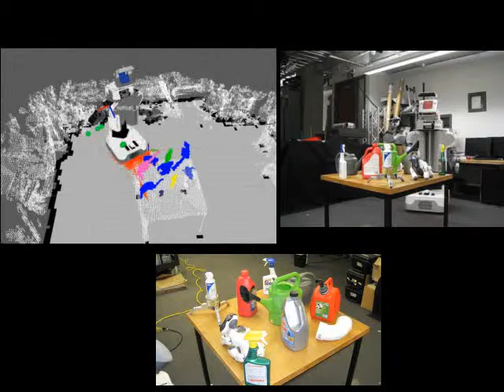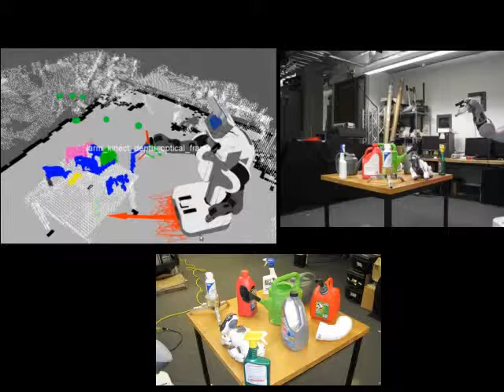Hypothesis Testing Framework for Active Object Detection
This video shows an experiment on active object detection. For more details refer to:
N. Atanasov, B. Sankaran, J. Le Ny, T. Koletschka, G. J. Pappas, K. Daniilidis, Hypothesis Testing Framework for Active Object Detection. Proceedings of the International Conference on Robotics and Automation (ICRA), Karlsruhe, Germany, May 2013